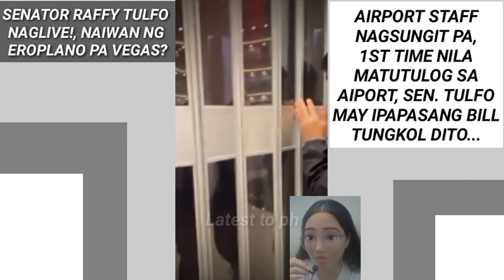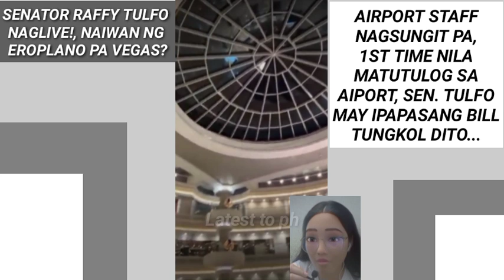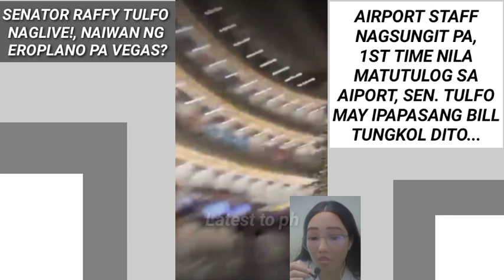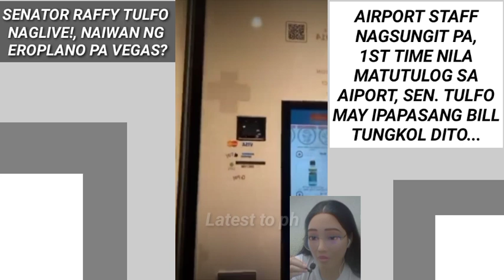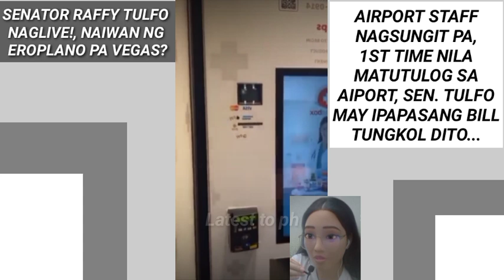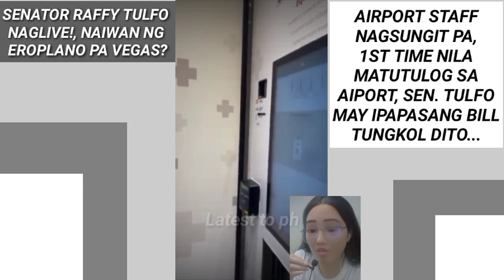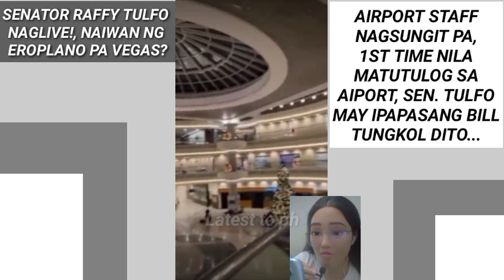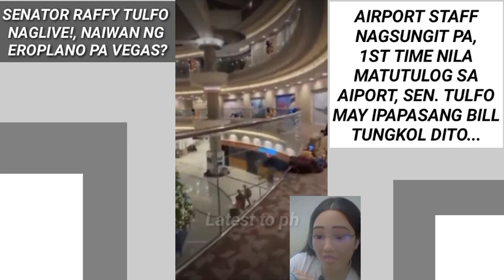RAFFY TULFO SINUNGITAN NG AIRPORT STAFF, SILA NA NGA NAIWANAN NG EROPLANO SA AIRPORT TULOY MATUTULOG